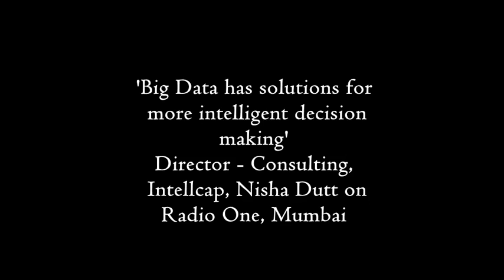Nisha Dutt, Director - Consulting, Intellecap on Radio One